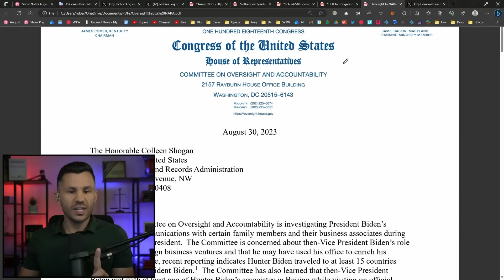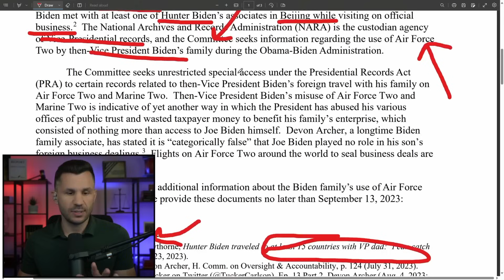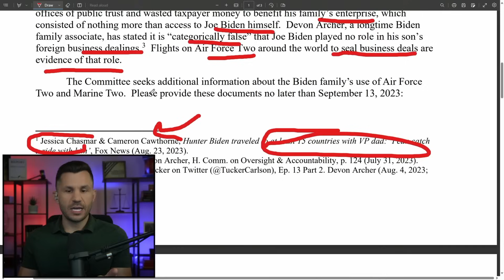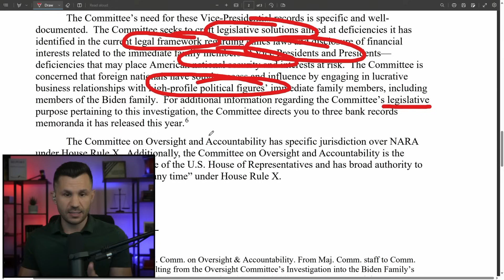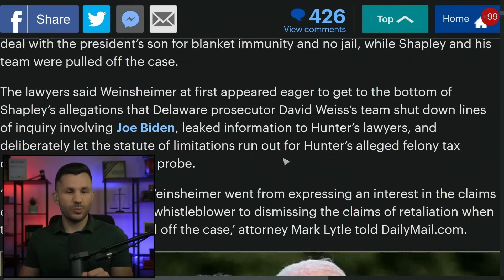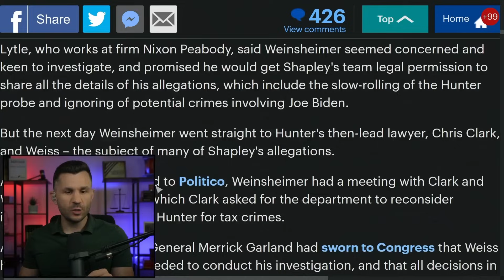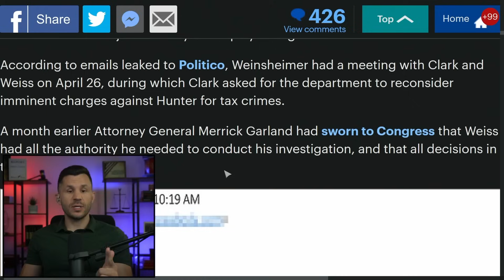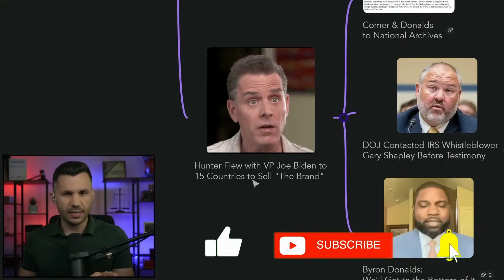Hunter Flew with VP Joe Biden to 15 Countries to Sell "The Brand"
A new report reveals Hunter Biden flew with his daddy Vice President to at least 15 countries when Joe Biden was vice president at the time. What was Hunter doing on those trips? We review a letter from James Comer and Byron Donalds sent to the National Archives demanding more information.

TIMECODES:
00:00:00 - Intro
00:00:54 - Comer & Donalds to National Archives
00:05:30 - DOJ Contacted IRS Whistleblower Gary Shapley Before Testimony
00:0i8:36 - Byron Donalds: We'll Get to the Bottom of It